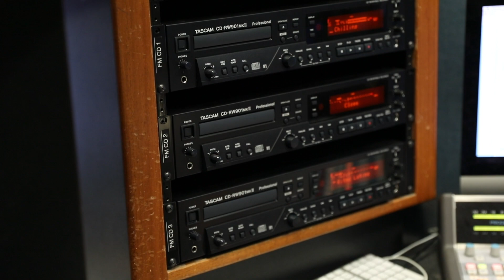Victor Rosa celebrates 20 years as DJ for Ritmo Latino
Rosa has been a DJ for WICB’s Latin radio show, Ritmo Latino, broadcasted every Saturday at 6 p.m. since 1998. He celebrated his official 20th anniversary of hosting the show this past August.